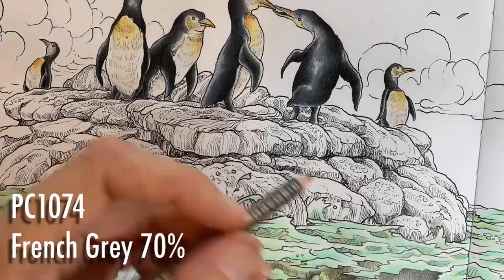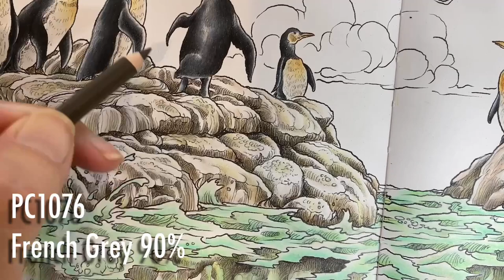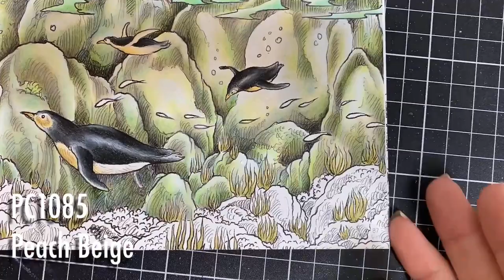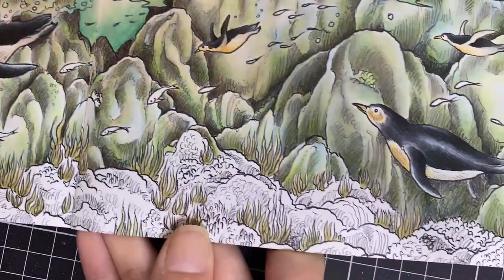FRAGILE WORLD by Kerby Rosanes | Galapagos Penguins | Colour Along | Part 2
Book: Fragile World Colour Nature's Wonders
Artist: Kerby Rosanes
Medium: Prismacolor Pencils

Enter the enchanting world of artist Kerby Rosanes. Discover some of Earth's most endangered animals in their natural habitats and ecosystems and bring each creature to life with colour. Find out what threatens their survival and the vital roles they play in our fragile world.

A royalty from the sale of this book will be donated to the David Shepherd Wildlife Foundation.

I hope you enjoy watching and Happy Colouring

Amazon AUS
Amazon UK
Amazon US

Mail:
Crookwell NSW 2583
AUSTRALIA

✨WISHLIST ✨
If you are new to adult colouring and you are yet to discover what is on the market - you can take a look at my wishlist.

⁉️FAQ ⁉️
What paper do i use?
What do i use to film?

🗒 NOTE 🗒
Buying through those links is at no extra cost to you, but gives me a small kickback in the form of Amazon vouchers to purchase colouring supplies for the channel. Thank you :)